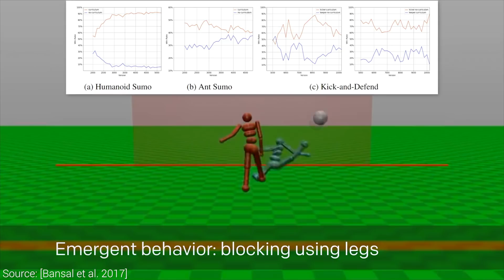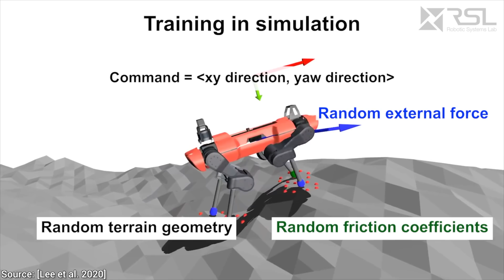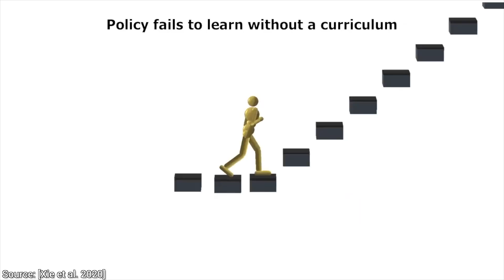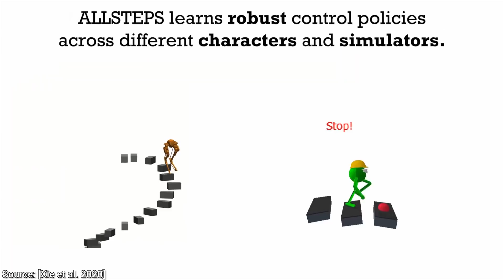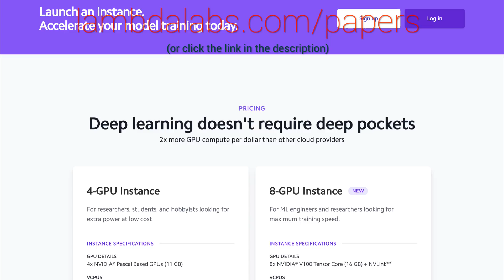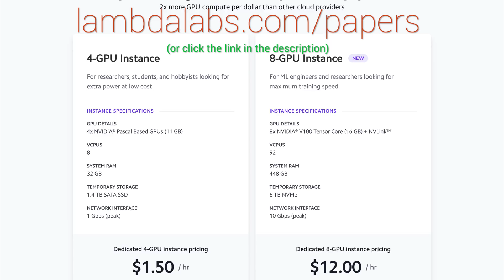This AI Learn To Climb Crazy Terrains! 🤖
Meet and discuss your ideas with other Fellow Scholars on the Two Minute Papers Discord. If you drop by, make sure to write a short introduction if you feel like it!